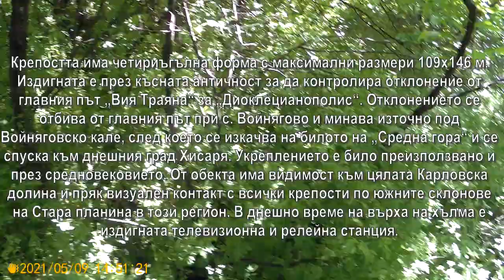Войнягово - Крепост Войняговско кале/2021/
Късноантична и средновековна крепост Войняговско кале се намира на хълма „Долно градище“, на 3 км южно по права линия от центъра на село Войнягово. Крепостта е издигната на високо възвишение със стръмни склонове, намиращо се на северният склон на Средна гора. Възвишението е най- лесно достъпно от югозапад през дълбока седловина, която го отделя от останалата част на масива. Крепостта има четириъгълна форма с максимални размери 109х146 м. Издигната е през късната античност за да контролира отклонение от главния път „Вия Траяна“ за „Диоклецианополис“. Отклонението се отбива от главния път при с. Войнягово и минава източно под Войняговско кале, след което се изкачва на билото на „Средна гора“ и се спуска към днешния град Хисаря. Укреплението е било преизползвано и през средновековието. От обекта има видимост към цялата Карловска долина и пряк визуален контакт с всички крепости по южните склонове на Стара планина в този регион. В днешно време на върха на хълма е издигната телевизионна и релейна станция.

Местоположение
Надморска височина: 657 м GPS координати: 42°32’53” С.Ш. и 24°45’07” И.Д.

Източници
Мутафчиев, П. Стари градища и друмове изъ долинать на Стрьма и Тополница. София, 1915